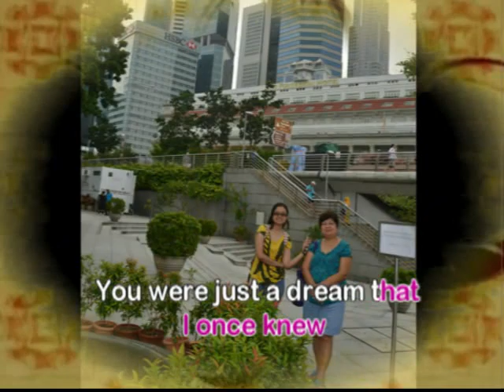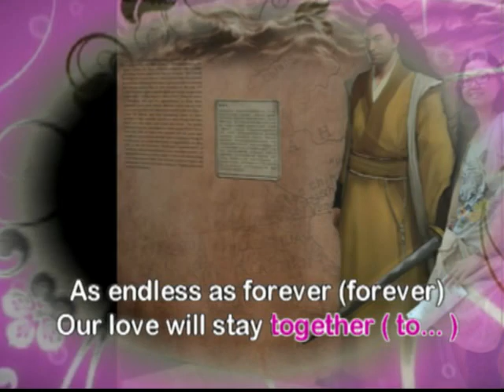Forevermore Side A , by Jeff & Aica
Forevermore Side A, Jeff & Aica